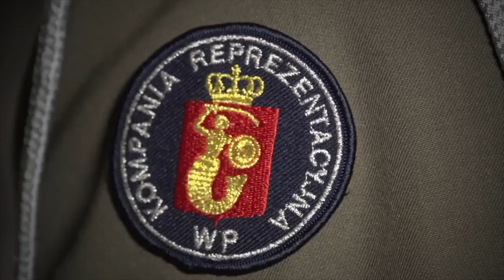B&R Pristato: Trumposios Žinios 20210203 IŠTRAUKA